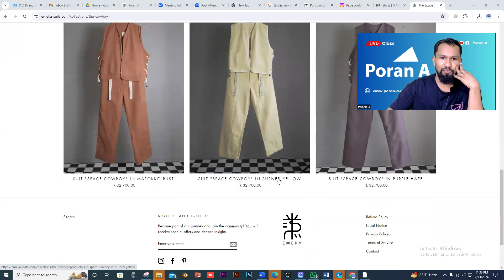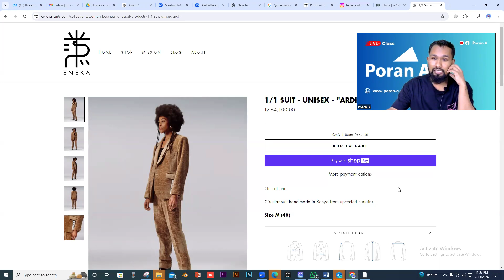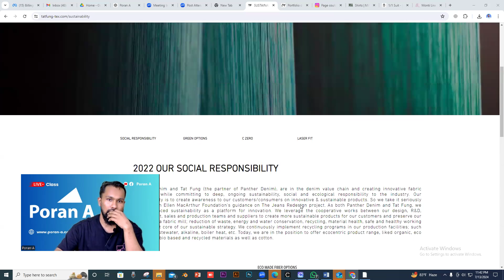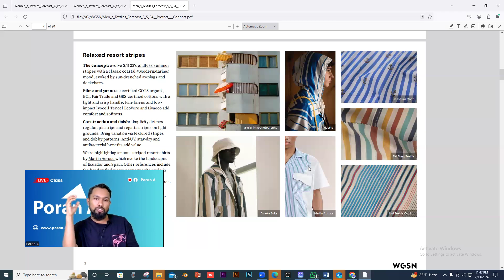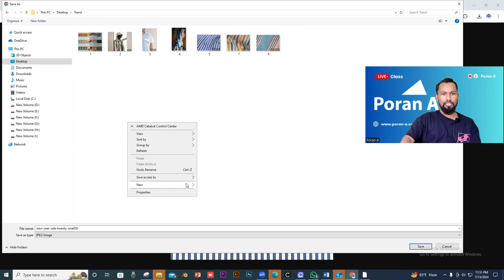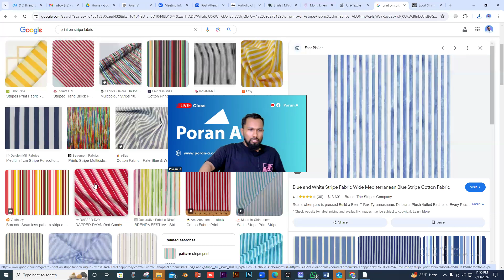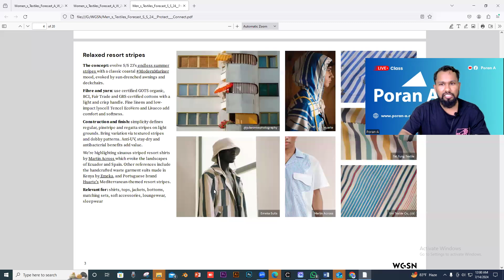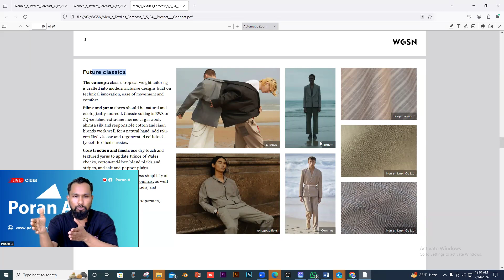WGSN Trend Research-Part-3-Poran-A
How to Research WGSN
fashion trend
design trend
how to create a fashion mood board
how to Create a Design Presentation
how to get inspiration images from online
How to create a design storyboard
Graphic design.

Footage subscribes.